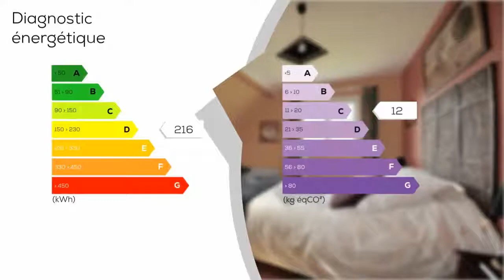A vendre - Maison/villa - VARAVILLE (14390) - 6 pièces - 144m²